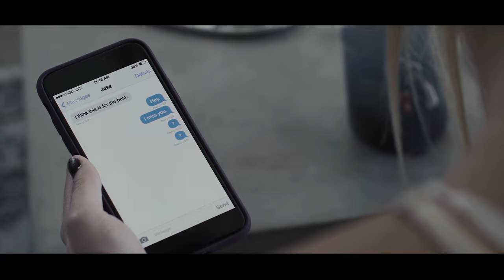ORIGINAL SIN – The Seven Sins (OFFICIAL TRAILER 2021 - Featuring The Songs and Music of INXS)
ORIGINAL SIN – THE SEVEN SINS SHORT FILM REIMAGINES DANTE'S INFERNO, ACCOMPANIED BY A SOUNDTRACK FEATURING REINTERPRETED INXS CLASSICS

Autumn Miller And Trevor Jackson Star In The Vibrant Short Film by Amy Tinkham
Global Film Premiere and Soundtrack Available On July 16

We are thrilled to announce ‘Original Sin – The 7 Sins’ featuring the songs and music of INXS will premiere on the Veeps streaming platform on July 16.
Original Sin is a modern-day love story about a broken-hearted heroine and her journey through the seven sins and the quest towards the virtue of Hope. The young heroine finds true love while the world heals with her.

"In 2020, as the world shut down, we had to learn new ways to manage our lives and hearts,  especially if they were broken."

"We are honored that our music inspired such a beautiful and innovative short film. INXS has always explored the marriage of our music with visuals, and we welcome the reimagined versions of our songs performed by a roster of contemporary and up-and-coming Global Artists. These versions of our songs are a perfect accompaniment to the film," said Kirk Pengilly of INXS.  "Knowing that 'Original Sin' was Chris Murphy's last passion project makes it even that much more impactful. We are deeply grateful that we are now able to share Amy's emotive and thought-provoking short film with our audience. Play it loud…"

"Amy Tinkham's artistic vision using our music within the film is refreshing and truly inspired, "the global & diverse artists who brought their imagination through their interpretations of our songs really complement the film while still respecting our original music. It's such an honor to have these incredible artists cover our music!! I'm humbled by their passion and in awe of their talent." Said Tim Farriss of INXS.